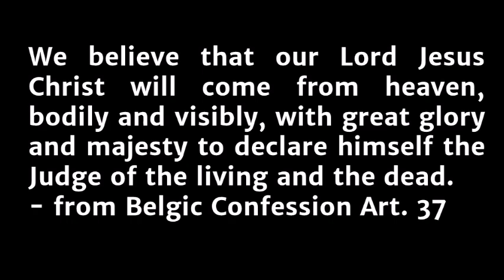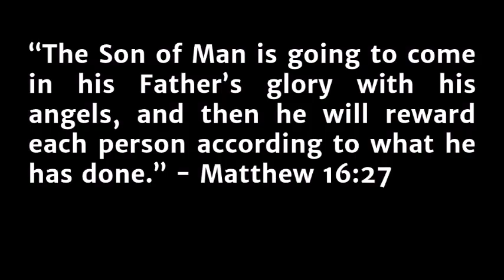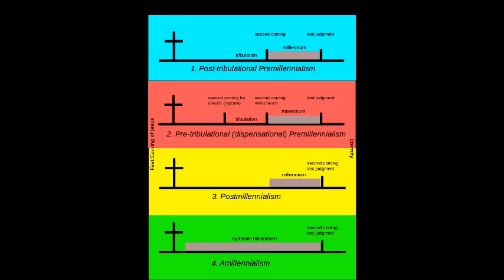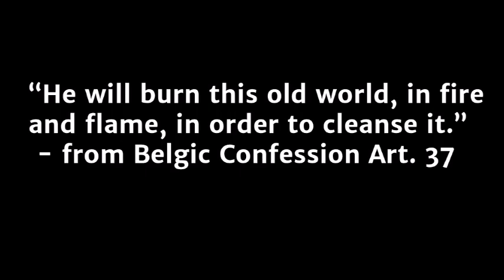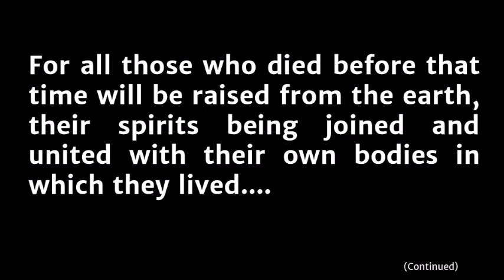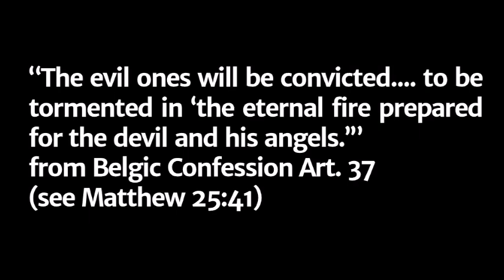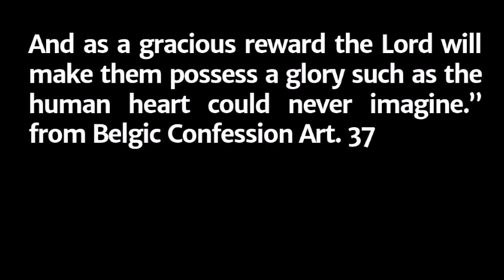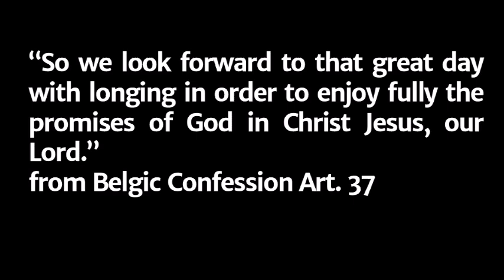Belgic Confession | Article 37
Are you interested in learning more about the Reformed confessions? All are welcome Wednesday mornings from 8:00 a.m. to 9:00 a.m. in the Fellowship Hall at Fairlawn CRC (305 Goldthwaite Road, Whitinsville, MA) for a weekly discussion of the Belgic Confession.